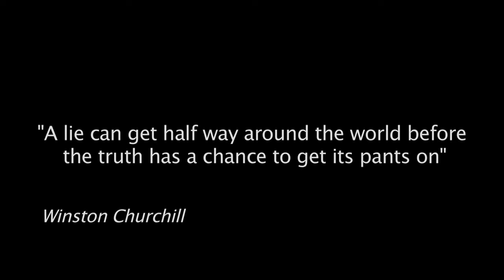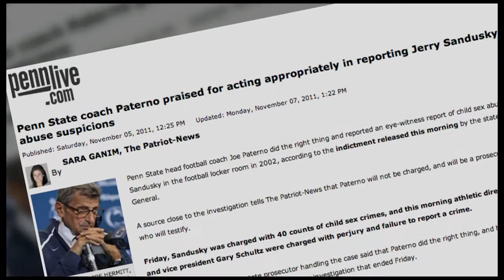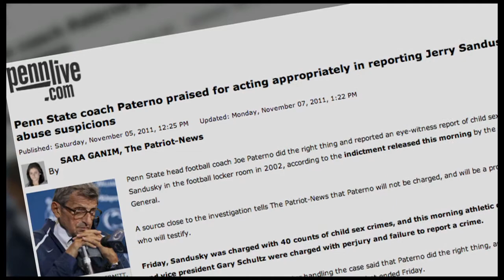The Framing of Joe Paterno (Part 1) Movie Trailer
This is the trailer for the documentary film "The Framing of Joe Paterno... Part 1." The trailer was created for the film's entry in the American Documentary Film Festival in Palm Springs where the full film will be shown in early April.